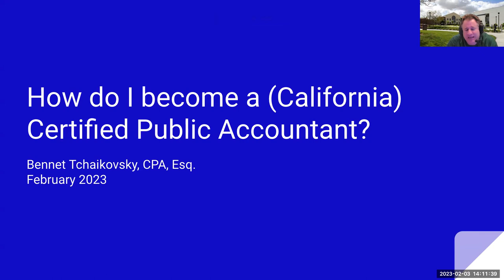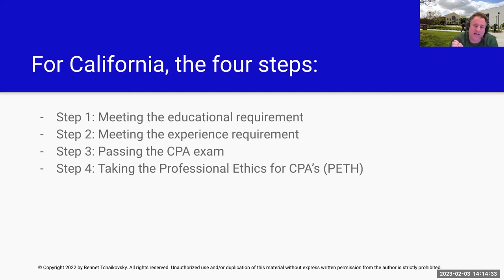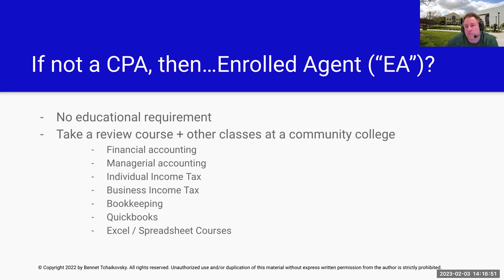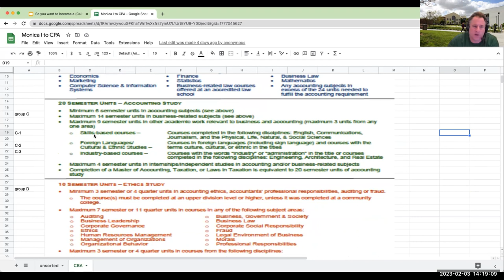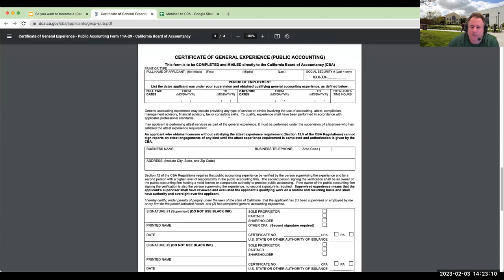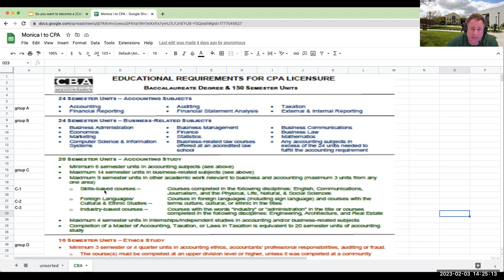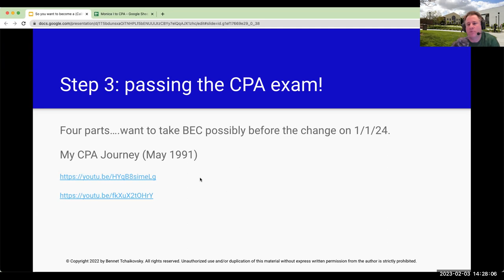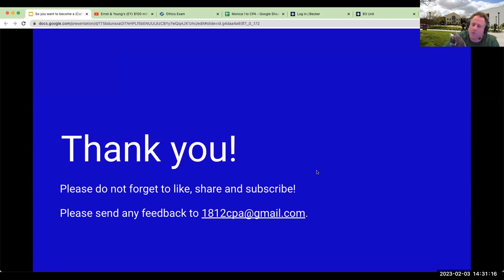How do I become a (California) CPA?